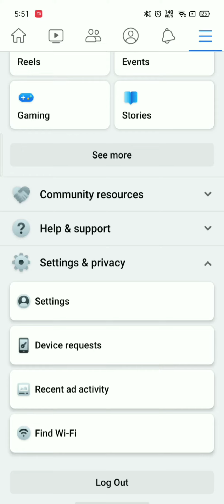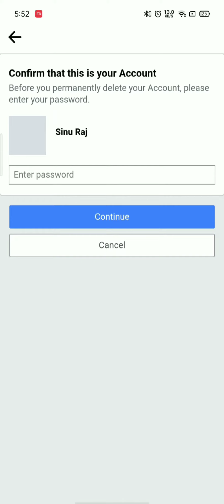how to delete Facebook account permanently Facebook account delete kaise kare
how to delete Facebook account  process Facebook account kaise delete kare
FB I'd delete kaise kare
how to delete Facebook old and new account
Facebook account ko search me se kaise hatai

thanks fo watching @kamleshkar